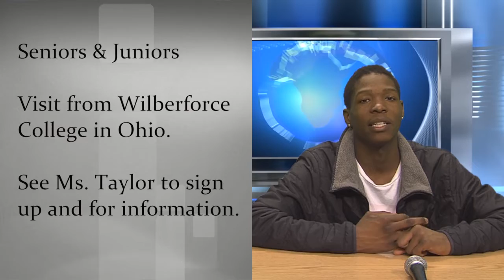EHS Announcements 3/11/19